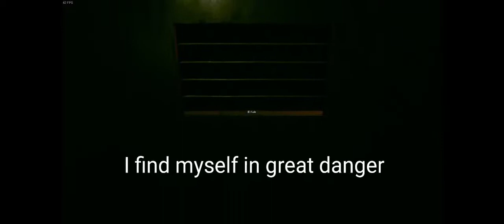Playing a random Backrooms game i found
This is how lack of content looks like